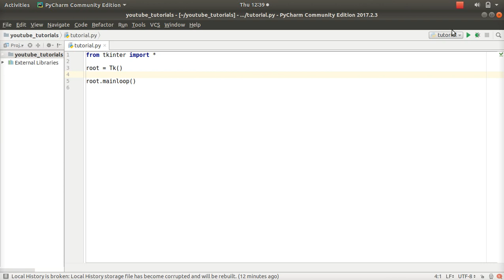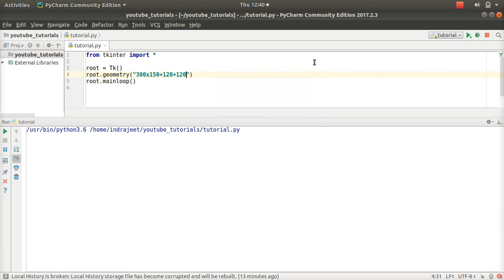Python GUI tutorial - 7 - set width and height of the root window(in Hindi)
Hello everyone, in This video i'm going  to show you how we can set the width and height of the root window of an GUI application using Tkinter module of Python 3.

The answer is very simple just use root.geometry()  method which accepts a string. String is like -

"width x height + distance from x left side + distance from right side"

example-
root.geometry("300x300+120+120")  So here the 300 and 300 are the width and height of the root windows and 120 is distance from left and top side of the computer screen.
Isn't that easy?

 i am sure your query like -
1. how to set width and height of the window in tkinter module in Python 3?
2. How to set  location of where application should be open?
3. set position of the appllication on the screen in Tkinter module?

has been solved.

if you have any problem related with this video or